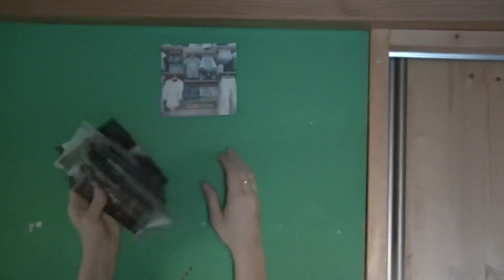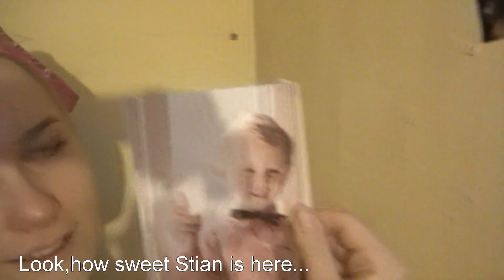Home again-vlog#1?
Again, I came home for x-mas vacation,after couple of months working in Norway.